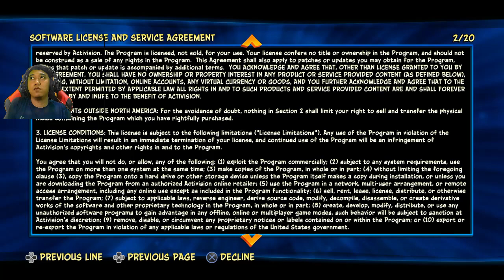Maen Game Crash Bandicoot 4 It's About Time (Indonesia) part 1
Halo guys kali ini kita akan bermain game Crash Bandicoot 4 It's About Time (Indonesia) part 1, tonton keseruannya sampe abis ya.